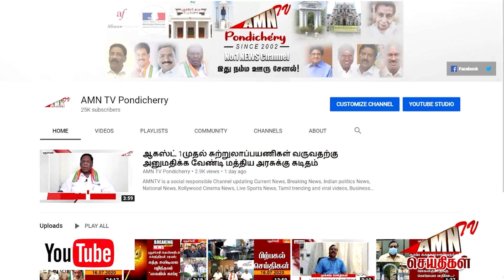உயிர் பலி கேட்கும் நடுரோடு கம்பம் - அக்கறை இல்லாத அரசால் அதிர்ச்சி ?